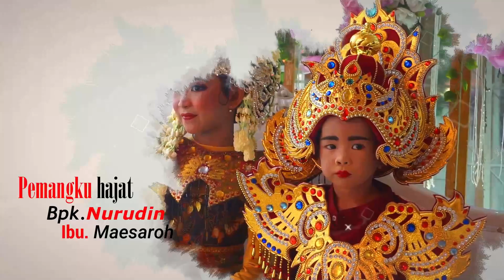TARI TOPENG | ESTU NADA| HAJATNYA BPK NURUDIN IBU MAESAROH DS KIAJARAN BLOK PLABUHAN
GOMEDIA PRODUCTIONS ( Professional Quality Video And Picture )
Dokumentasi Live Dokumentasi Video Shooting & Liputan Dokumentasi Live Streaming Streaming
= Dokumentasi Hajat
= Dokumentasi Video Cinematik
= Dokumentasi Video Clip
= Dokumentasi Video Via Udara (DRONE)
= Event Video Multicamera

Team Creative By Operator Teajust
Home Studio : Ds. Langut Blok Kr. Anyar Rt 16 Rw 04
Kec. Lohbener Kab. Indramayu
Abadikan Moment Indahmu Bersama Kami !!!